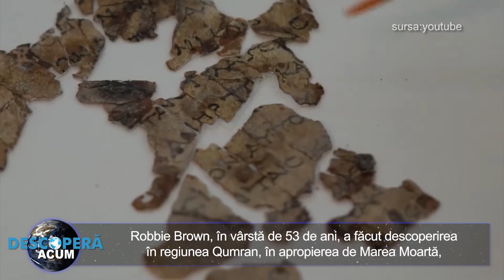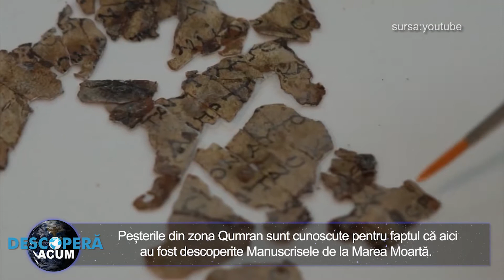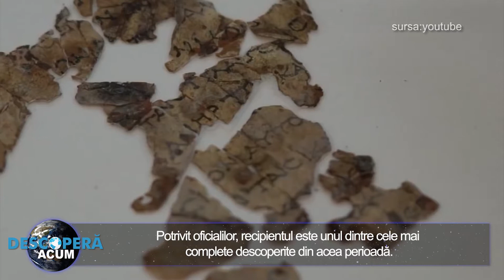Un turist a descoperit un vas de lut vechi de 5.000 de ani intr-o pestera din Desertul Iudeei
Un turist american aflat în Cisiordania a descoperit un vas de lut complet intact din Epoca timpurie a Bronzului. Artefactul ar avea o vechime de aproximativ 5.000 de ani

Robbie Brown, în vârstă de 53 de ani, a făcut descoperirea în regiunea Qumran, în apropierea de Marea Moartă, după ce a intrat într-o peșteră în timpul unei drumeții alături de prietenii săi, potrivit Autorității pentru Antichități din Israel (IAA).

Totuși, aceasta nu a fost prima oară când Brown a vizitat locul, cunoscut drept Peștera 53.

Turistul american a participat la săpături arheologice la peșteră în urmă cu cinci ani, cercetările fiind coordonate de cercetătorii de la Universitatea Ebraică din Ierusalim și Universitatea Liberty din Virginia, SUA.

Săpăturile au dezvăluit descoperiri fascinante, inclusiv bucăți de borcane și boluri, semințe de smochine și măsline, precum și un fragment dintr-un manuscris antic.

Arheologii au fost „luați prin surprindere” de aceste descoperiri în 2017, având în vedere că au mai avut loc săpături la peșteră în urmă cu 30 de ani, potrivit IAA.

Peșterile din zona Qumran sunt cunoscute pentru faptul că aici au fost descoperite Manuscrisele de la Marea Moartă. După ce Brown și prietenii săi au descoperit vasul intact, aceștia au fotografiat artefactul, fără să îl atingă, și au contactat IAA.

Potrivit oficialilor, recipientul este unul dintre cele mai complete descoperite din acea perioadă.

„Este uimitor. În urmă cu doar doi ani, arheologii au inspectat peștera în cadrul unui proiect de studiere a peșterilor din Deșertul Iudeei, care a fost desfășurat în mod constant în ultimii cinci ani și avea ca scop documentarea și localizarea tuturor descoperirilor antice din peșterile din deșert”, a explicat Amir Ganor, director al departamentului pentru prevenția furturilor din cadrul IAA.